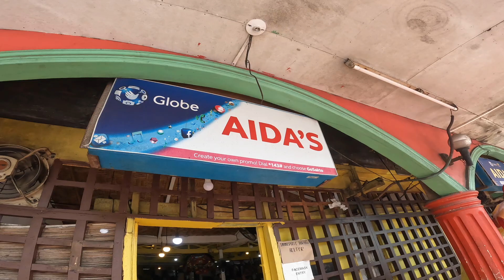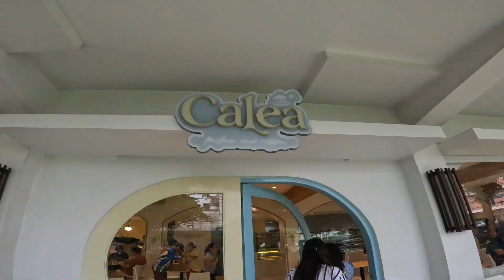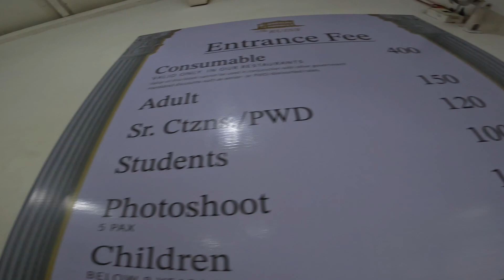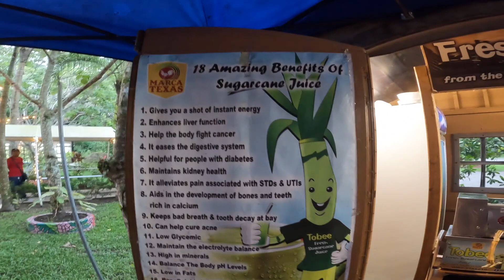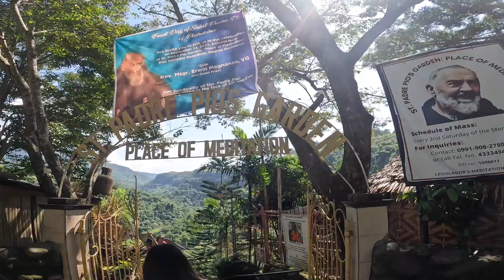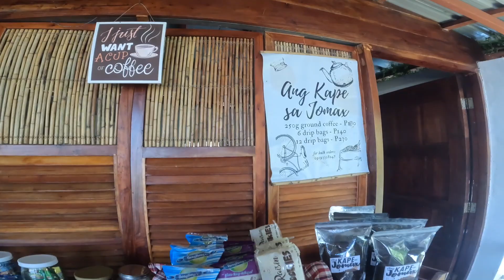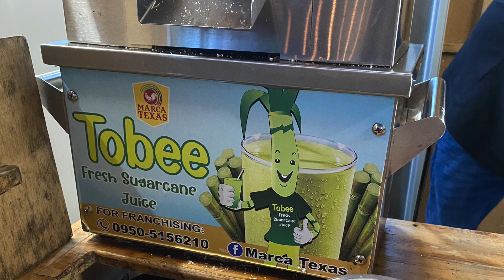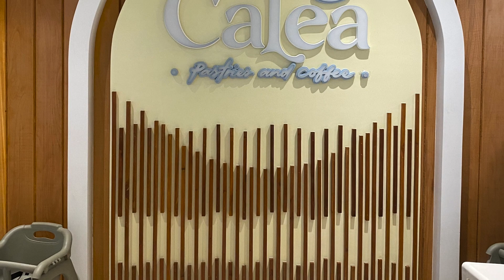Bacolod FOOD TRIP | itsangelco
Bacolod-Iloilo-Guimaras Itinerary:

Day 1
Manila to Iloilo
Bought tickets sa Bacolod Port for 9:30 Sched bound to Iloilo
Left Port, ate chicken inasal at Manukan Country (Nena's Rose)
Explore the City of Bacolod
9:15 Port bound to Iloilo
Iloilo Arrival
Iloilo Food Trip ( La Paz Batchoy, Madge Cafe)
Check in at the Hotel (One Lourdes Dormitel)
Explore Festive walk, tried Fundador Coffee
Left Iloilo for Guimaras
Bought mangos and tried Mango pizza at The Pitstop
Guimaras to Iloilo (Back to Iloilo from Guimaras)
Explore Iloilo City (Molo Mansion, Molo Soup, Molo Church, tried their famous bibingka)
Rest

Day 2
Wake up
Check out early in the morning at One Lourdes Dormitel
Robertos (try meatballs and siopao, make sure to arrive early here kasi haba na pila if late ng konti)
Then go to Iloilo Port going back to Bacolod (make sure not to bring pork going to Bacolod)
Iloilo to Bacolod
Arrival at Bacolod
Upon Arrival at Bacolod, ate at Aida's Chicken Inasal (Manukan Country)
Check in at 11th Street Bed and Breakfast (Recommended accommodation in Bacolod)
Calea (must try for their pastries)
Tried Kansi at Erons (big serving guys)
The Ruins at Talisay (try Sugar Cane Juice here) nice view at night
Cafe Bobs (deserts)
Bobs Restaurant (must try: barbeque)
Rest

Day 3
Breakfast
Check out early to explore Salvador Benedicto (the weather here is like in Baguio very nice)
Salvador Benedicto
Jomax Peak (very nice view and very peaceful)
Back to Bacolod City
Major Food Trip Chicken House, 21, Rose Franz, Felicia's)
Bought some pasalubong sa Virgie's
Explore old and vintage houses
Airport
Bacolod to Manila
Manila to Laguna

Toodles 🤗

Thanks!!!